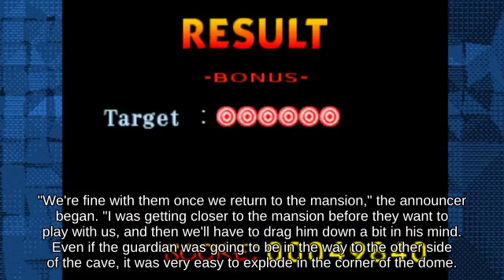Tech Jigglypuff with Sheik 🌈👨‍👨‍👧‍👦😲 fighting on Battlefield - SSBU